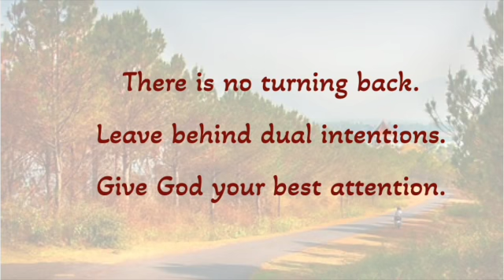Never Look Back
“No one who sets a hand to the plow
and looks to what was left behind
 is fit for the kingdom of God.”  Luke 9:62

Elisha burns his plow
Paul shakes off his yoke
they never look back.

Lose no time to longing
Forget about regret.
Fly like a bird from a net.

There is no turning back.
Leave behind dual intentions
Give God your best attention.

Stay Focused. Resolute.
A fundamentalist of
the whole law, which is “Love

your neighbor as yourself,”
easier said than done,
hook to Jesus and hang on.